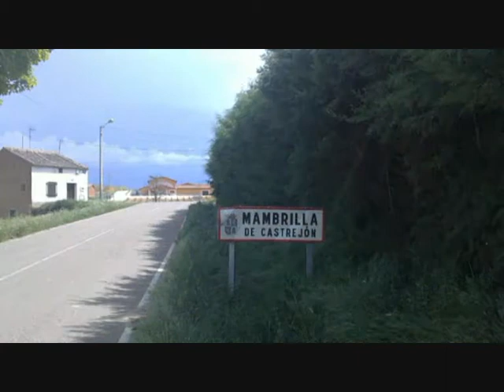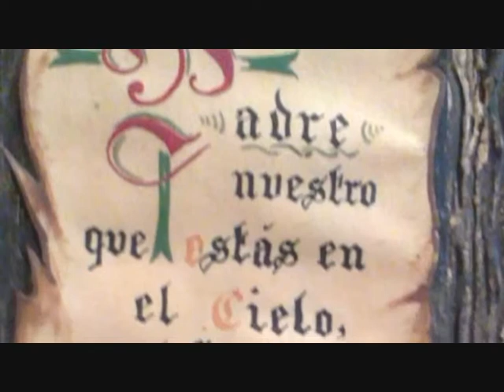Fiestas en Mambrilla de Castrejón 1/2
Vídeo realizado por Vanesa Vizcarra sobre las fiestas en Mambrilla de Castrejón (Burgos)